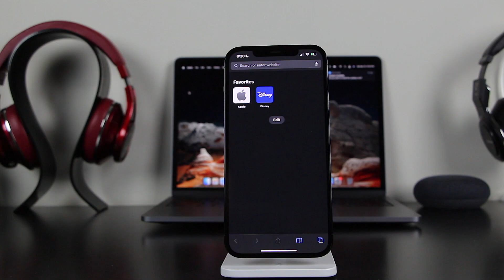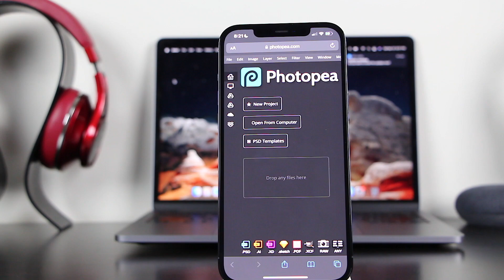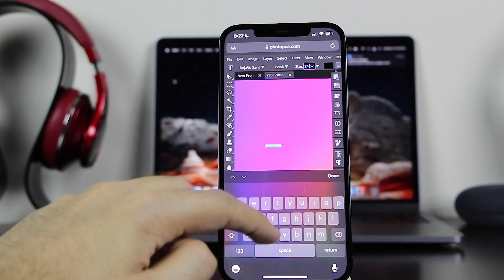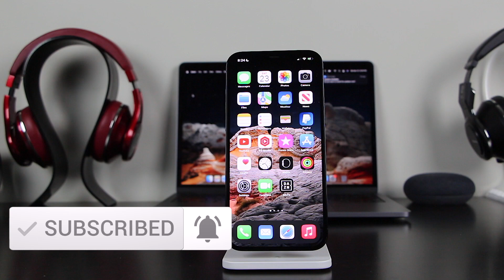Best Photoshop Alternative For iPhone on iOS 15! (2022)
The Best Photoshop Alternative For iPhone and iPad on iOS 15 and iOS 14! (2022). This is hands down the best way to edit images at high quality at no cost.

*NEW* - Our channel now has members enabled, join to get exclusive emotes and channel logo next to your name.

More videos will be coming soon. Make sure to have your bell notification turned on so you don’t miss out.